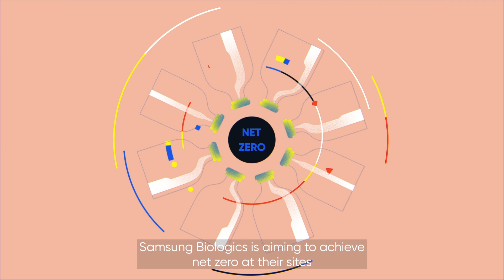Counting Medicines’ Carbon Emissions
Not only is climate change bad for the planet, but it’s also putting our health at risk. It increases the threat of diseases, and stresses our immune systems.

Recognizing the impact it can have, the pharma industry is pushing to reach net zero by tackling emissions in the most critical business areas.

In this animated film produced for us by BBC StoryWorks Commercial Productions, we explore the role CDMOs can play in the transition to net zero and how we’re decarbonizing across our own operations and supply chains.